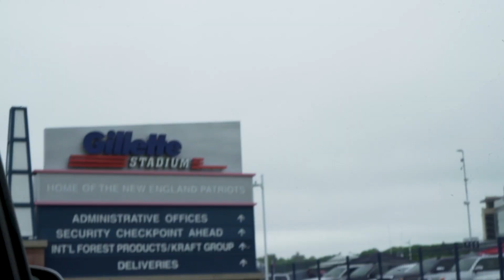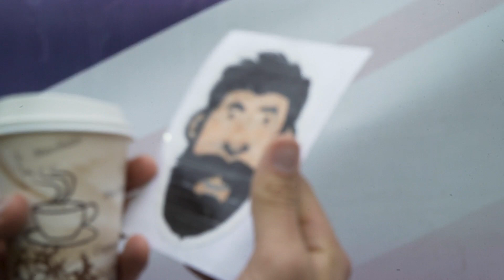SIDELINE PASSES AT THE NATIONAL CHAMPIONSHIP | S2E06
We were on the field for the hypothetical Duke v Yale National Championship game. It was a good deal.

I'm Paul Rabil, pro lacrosse player in New York and with Team USA. I like building things, working out, making art, and cooking food. Let's go.